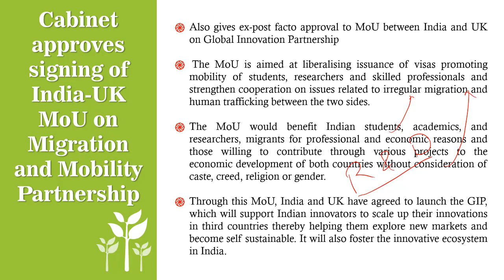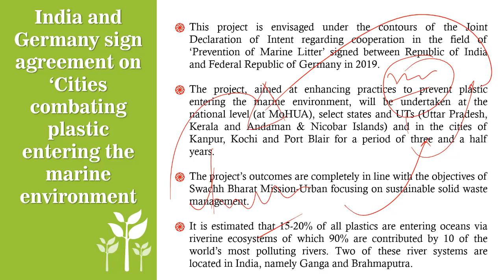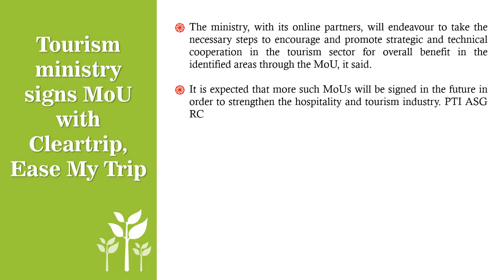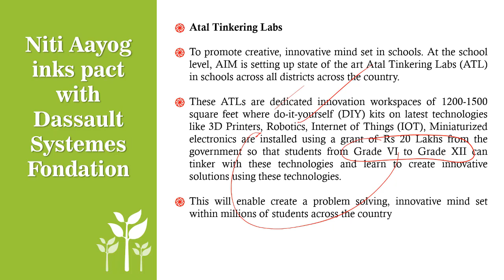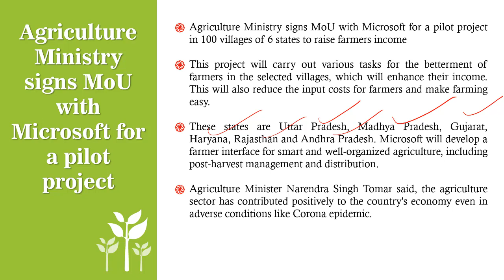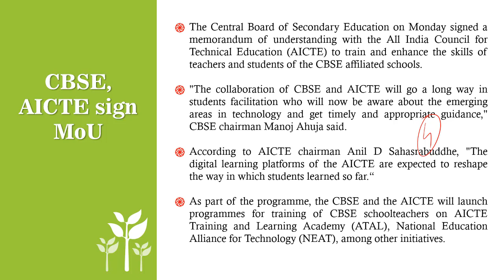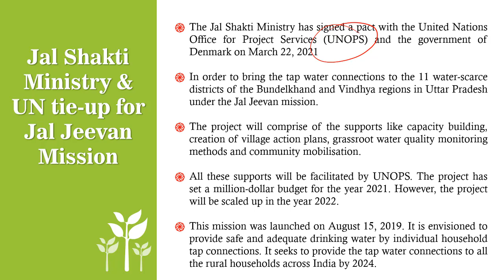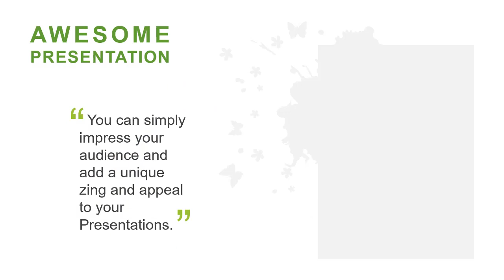MoUs Between India & World from Jan to May 2021 || Current Affairs || Memorandum of Understanding